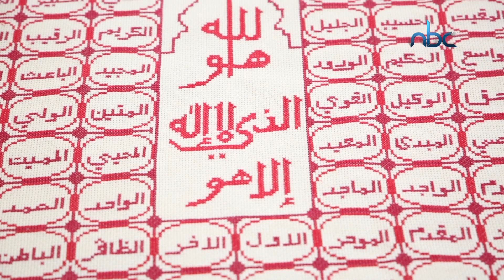الأربعينية لينا الخليلي من مدينة نابلس أبدعت بتصاميمها في التطريز لتحاكي روح العصر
الأربعينية لينا الخليلي من مدينة نابلس أبدعت بتصاميمها في التطريز لتحاكي روح العصر وتطلعات رواد الموضة
تقرير: لميس أبو صالح